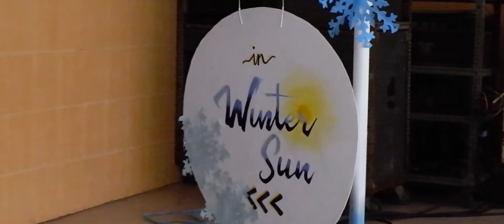'Winter Sun' - SYS Concert Aftermovie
Winter Sun is Smada Youth Singers' 4th annual concert and also serves as a pre-competition to Singapore International Choral Festival (SICF) 2019.

The concert name Winter Sun was chosen from a piece in the repertoire by the same name about the hope for a sunrise on a dark and unfriendly polar winter. This perfectly describes the choral group at its core, as it seeks for a resurgence of success after a period of non-activeness and uncertainty.

I was in charge of the publication and documentation division, leading a group full of ESPECIALLY beautiful and talented people :)
• Zhalma Fitria Cahyani
• Ratnadani Amalia Safitri
• Akmal Zidani
Fikri
• Maria Teresa Elvira Bumbungan
• Madrim Kayana Amaris
• Fitra Shafa Humaira

Together we made and designed promotional posters, Instagram posts, concert booklets, invitations, video teasers for days leading up to the concert, an aftermovie, and this short movie/teaser.

A huge thanks to the star of the movie, Akilla Nathania Melati, for allowing the process of shooting the movie a smooth experience and also to the rest of the concert committee for this amazing opportunity.